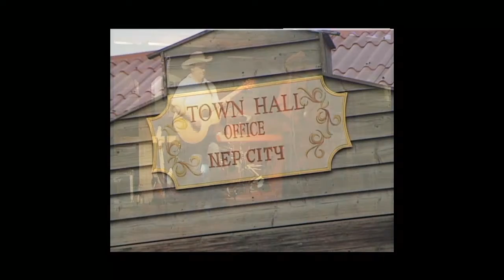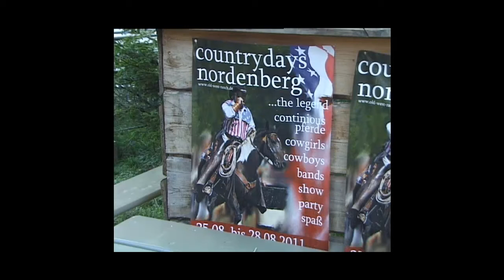Daniel T Coates Grandfathers House.mp4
Daniel T Coates in Nordenberg auf der OLD WEST RANCH 2011.